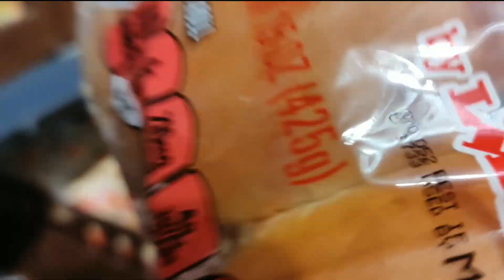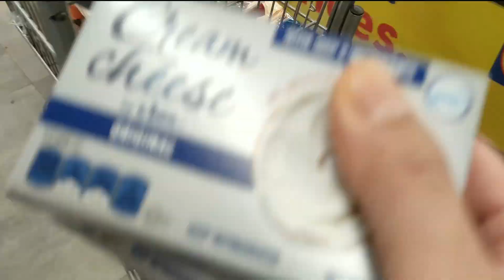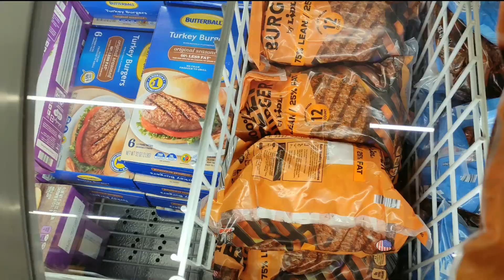lidl finds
grocery haul